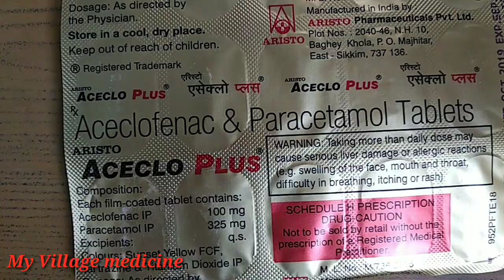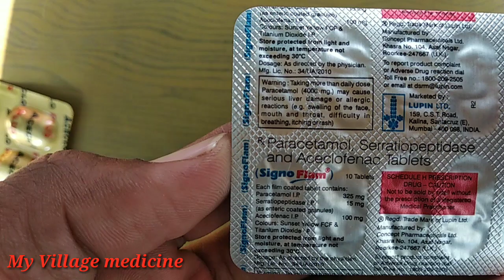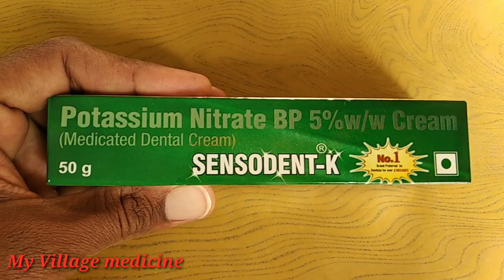Teeth pain (Panti noppi vapu) treatment in allopathic in Telugu l best medicine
this medicine only for adults
pregnancy ladies and Brest feeding and Children's are use only by doctor prescribes